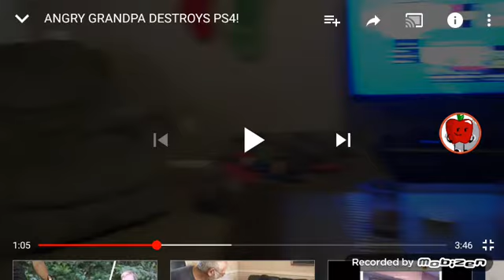Rileythelogofan2003 breaks trotro's TV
HAHA! Trotro deserves it!
Credit to rileythelogofan2003
No credit to trotro!